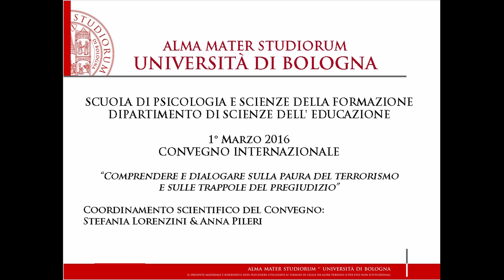Convegno "Comprendere e dialogare sulla paura del terrorismo e sulle trappole del pregiudizio"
1 ° Marzo 2016, Bologna
CONVEGNO INTERNAZIONALE
Comprendere e dialogare sulla paura del terrorismo
e sulle trappole del pregiudizio
Luigi Guerra, Maurizio Fabbri, Antonio Genovese